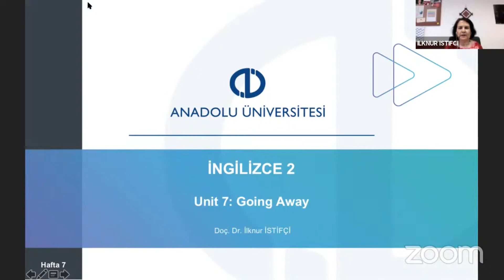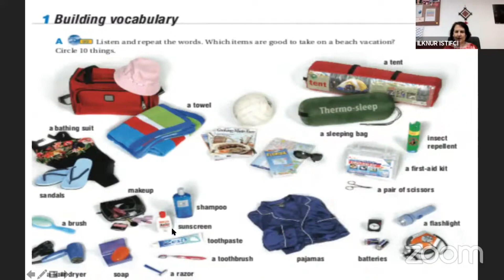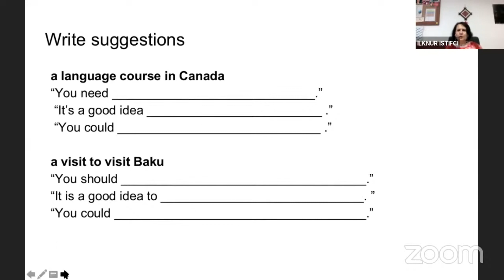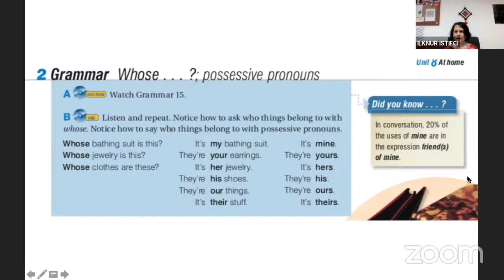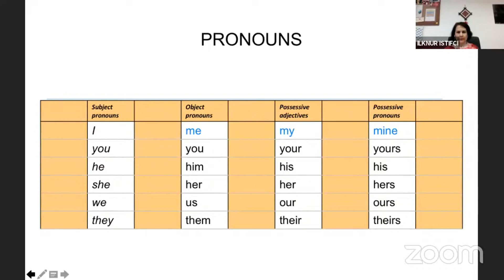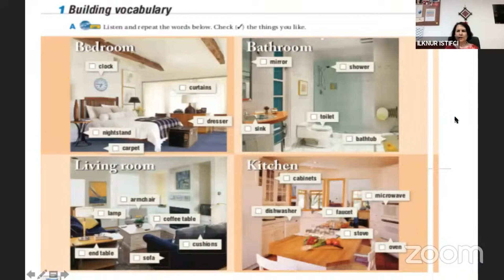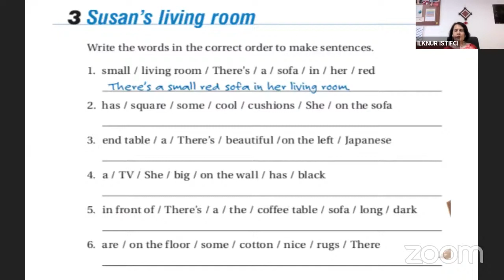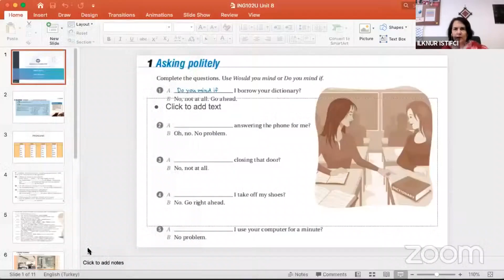ING102U - İNGİLİZCE II (UNIT 7)